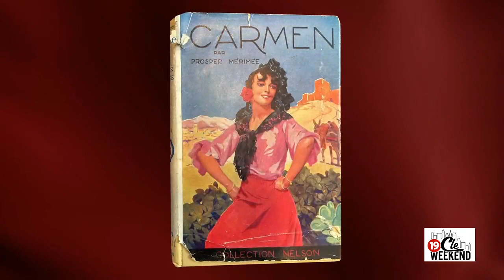Carmen at Playhouse Square with the Cleveland Ballet